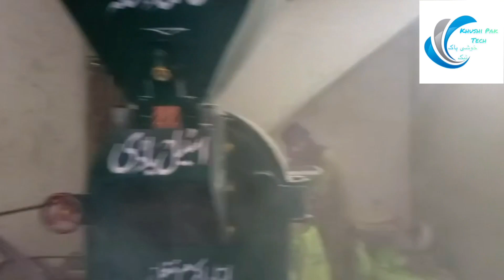Ab FIAT 480 Sa 100 Number Chakki Pa 22 Man Ki Average La.اب ٹریکٹر پر اچھی ایوریج حاصل کرے۔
Akram
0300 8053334